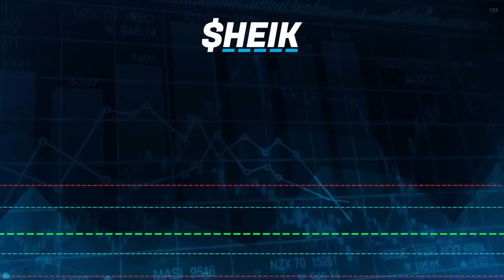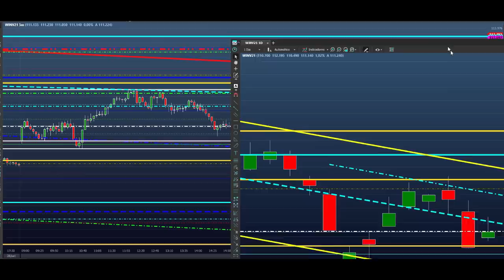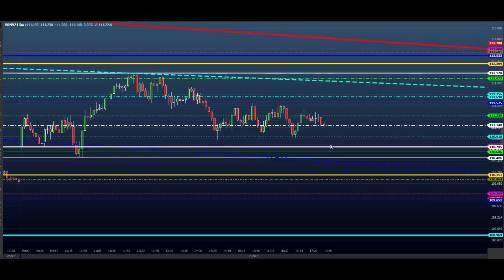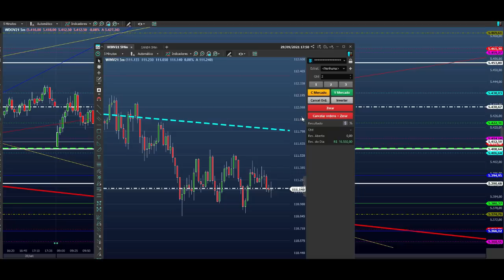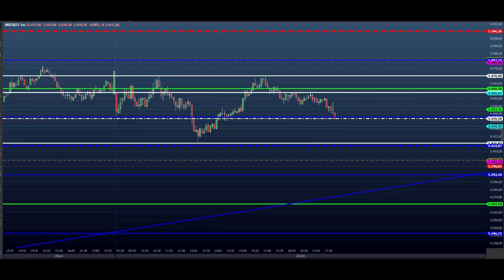BEBÊ ABANDONADO ( BLENDED CANDLESTICK ) - ESTUDO DAY TRADE para o Dia 30/09 MINI ÍNDICE e DÓLAR